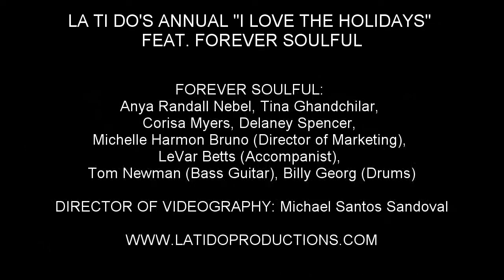Erin Granfield - "Infinite Joy" (Elegies)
LA TI DO'S ANNUAL "I LOVE THE HOLIDAYS" FEAT. FOREVER SOULFUL

December 19, 2016 – Bistro Bistro

HOSTS: Don Michael Mendoza (LTD Co-Founder) & Anya Randall Nebel (LTD Managing Director)

STARRING: Joseph Benitez, Kadira Coley, Larry Grey, Grace Kane, Hope Leigh Rollins, Camryn Shegogue, Erin Granfield, Casey Garner, Nathan Blumberg (Accompanist), Alexandra Linn, Sarah D. Lawson, Taylor Rieland, Eymard Cabling, Tara Trinity, Don Michael Mendoza, Madeline Cuddihy, Ronald Brady, Jr., Matt Meyers (LTD Guest Services Manager), Claire Gallagher (2016 Fall Associate), Paige Rammelkamp, Taylor Rambo (Accompanist), Billy Georg (Drums)

FOREVER SOULFUL: Anya Randall Nebel, Tina Ghandchilar, Corisa Myers, Delaney Spencer, Michelle Harmon Bruno (Director of Marketing), LeVar Betts (Accompanist), Tom Newman (Bass Guitar), Billy Georg (Drums)